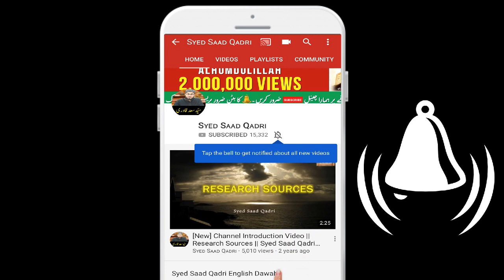Tawheed ka Matlab kya